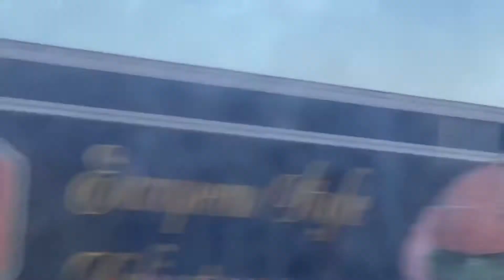Kobe 6 Protro " Grinch " x The Life Of A Reseller! * New York * EDITION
Wonder what a Reseller goes through to pick up all his pairs?

Come with me through the Train and Bus then Ubers I went through! Check out what I ran into in the subway in w 125th st. Then let’s take a closer look at the Kobe 6 " Grinch " Definitely a Top 5 of 2020, in my opinion!

Lmk what other kind of content you would like to see!